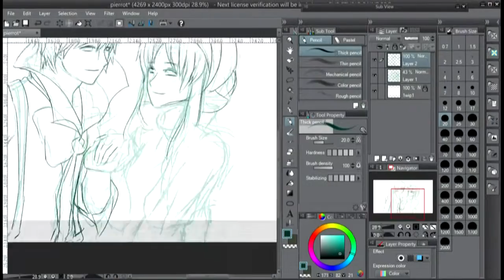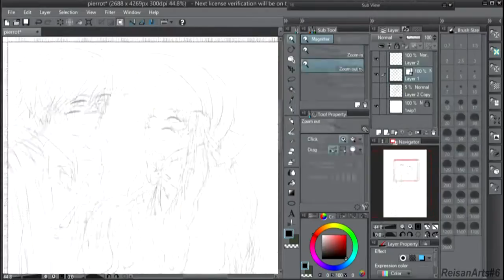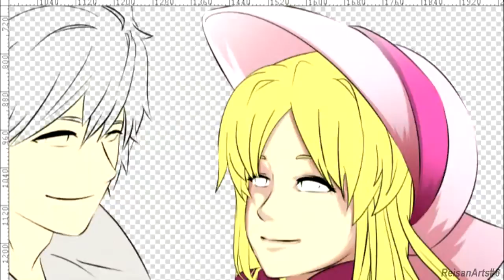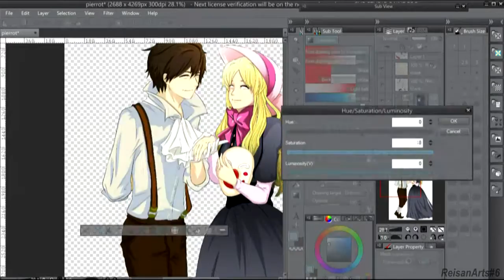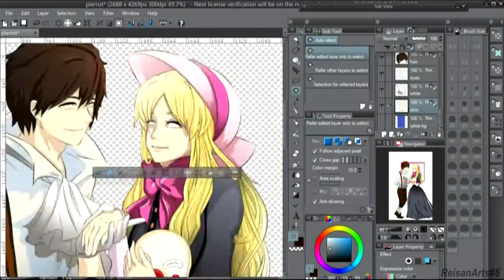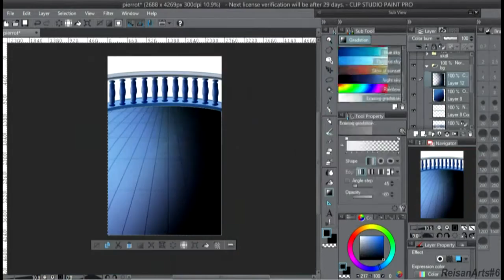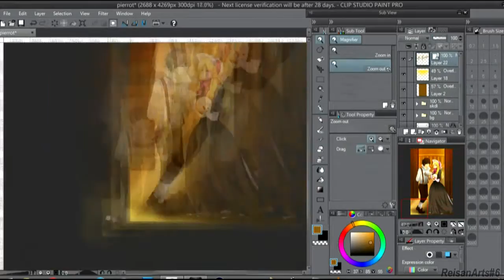Pierrot (Senka) Fanart Speedpaint with Clip Studio Paint Pro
Be deceived with their smiles because this one's hella tragic. There's so much feels listening to Senka singing the song, & this cover is even more tear-jerking as if you could read every lyrics of the song, what it's trying to deliver. waaah I really love it. In all seriousness so, lots of regards for our guitar prodigy Justin Ly for this epic cover.

Sony Vegas
Clip Studio Paint Pro
Pierrot Anime
Wallpaper HD
Fanart
Pierrot by Senka